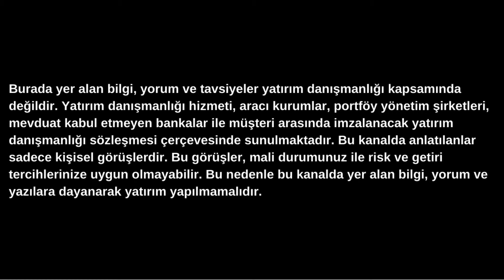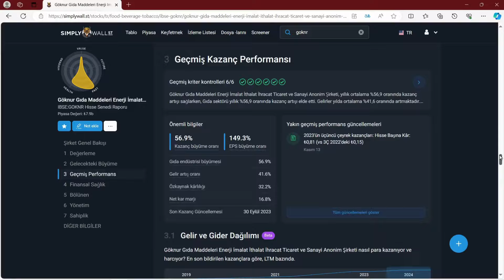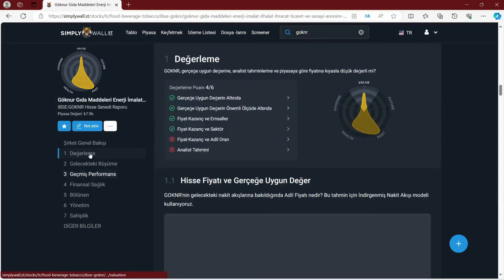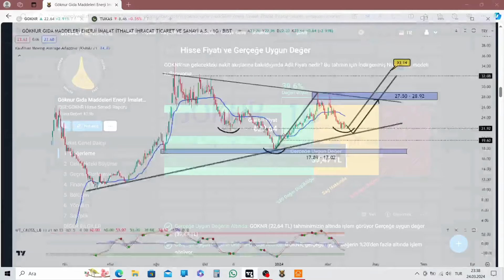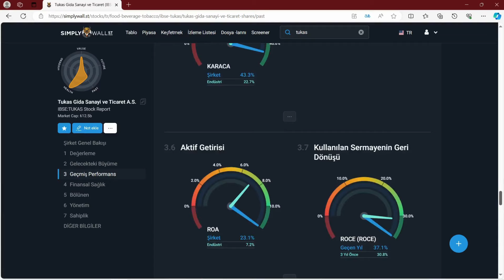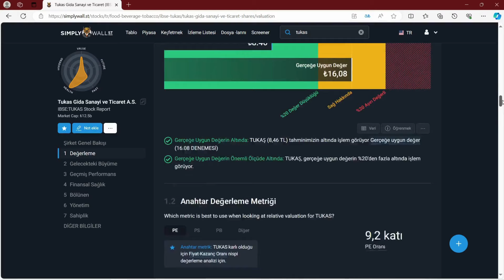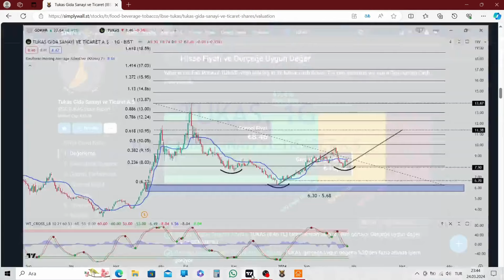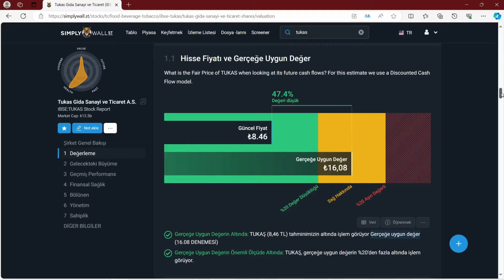GOKNR hisse analizi - TUKAS hisse analizi / Göknur Gıda hisse yorumu - Tukaş Gıda hisse yorumu